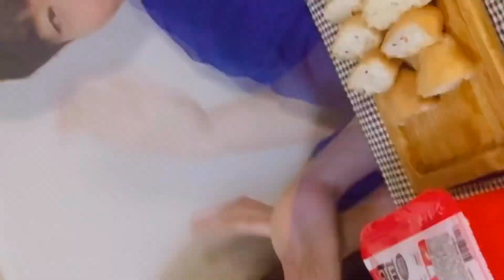ENG SUB)국민학교 떡볶이 만들어먹기 쿡먹방(feat유부초밥)/ Ttoekbboki cooking MUKBANG (feat Fried Tofu Rice Balls)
안녕하세요 IM story tv입니다.
오늘 저희가 한인마트에서 살수있는 국민학교떡볶이를 만들어서 먹어보았습니다.
코로나 조심하시구 재미있게 봐주세요~

Hi guys IM story tv.
Today, we made and ate tteokbokki that you can buy at the Korean mart.
Watch out for the corona and enjoy the show.

BGM
-I Won't waste this(Inst.) - Wildflowers
-We stay Mean(Inst.) - luftmensch
-Part of me still wants..(Inst) - Sture zetterberg